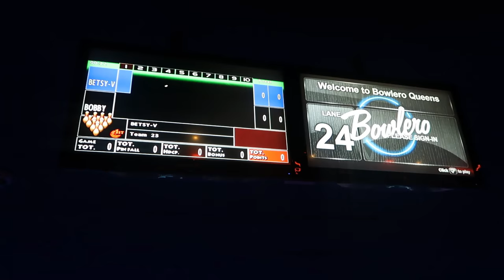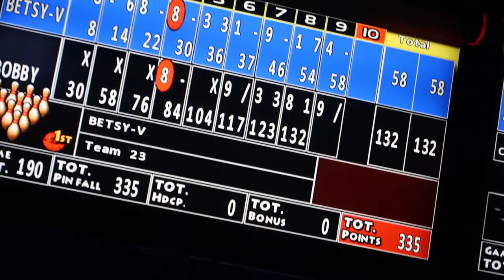BOWLING DATE! (1.19.17 - DAY 1112) THATSBETSYV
Some secret tips on what I'm putting in my smoothie for metabolism. Also super excited to sell my first items on Facebook where I almost got killed. Life couldn't get better with getting called a racial slur (all on camera), but that didn't stop us from having a good night bowling!